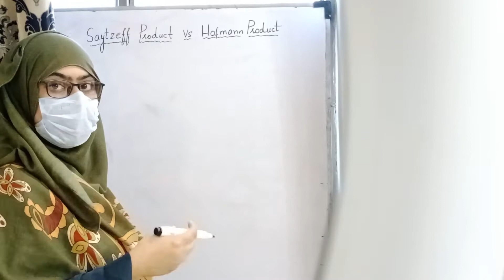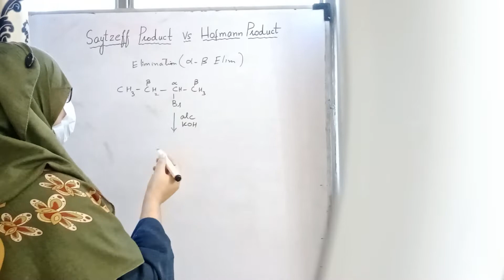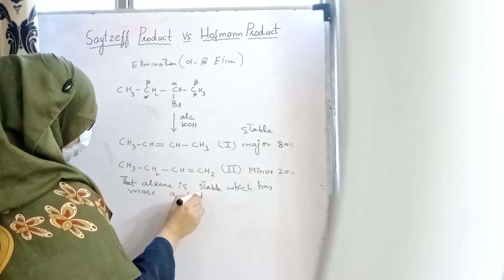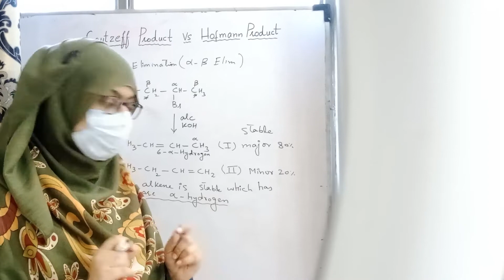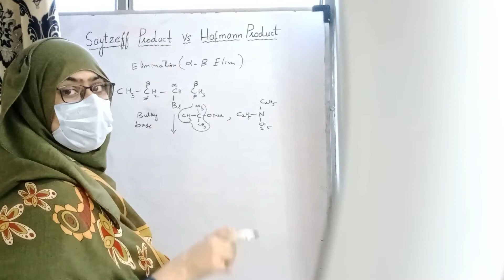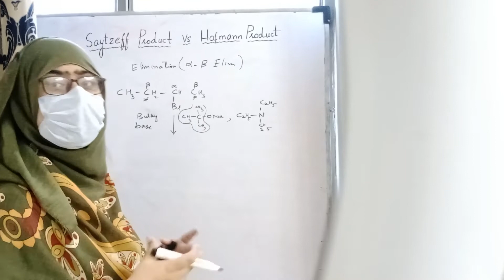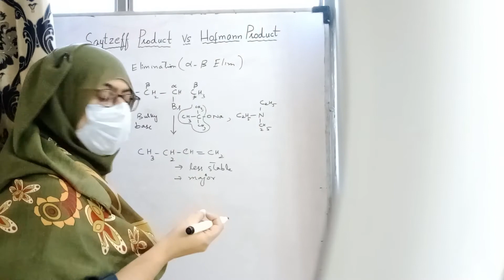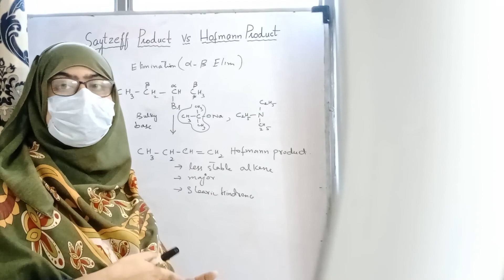Saytzeff Rule Product vs Hofmann Product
Saytzeff Product vs Hofmann product. during elimination reaction.

1.what is saytzeff rule?

Saytzeff Rule state that during Preparation of Alkanes if there is possibility of more Alkenes,then more stable Alkenes will form as major product.

2. what is saytzeff product?

the major more stable Alkene formed according to elimination reaction is saytzeff product.

3.  what is Hoffman product?

if a bulky base is used the base will pick most easily available 'H' to avoid stearic hindrence. the resultant Alkenes mostly will be less stable, but remember can be most stable alkene. Hofmann product does not aim to give less stable alkene rather formed as result of avoiding stearic hindrence.

4. what is more stable Alkene?

Alkenes having more alpha - hydrogen will be more stable Alkene.

or
 Alkenes which are more Alkyl substituted ,

what is saytzeff Rule?
what is saytzeff product?
what is Hofmann product?
when saytzeff product is formed?
when Hofmann product is formed?